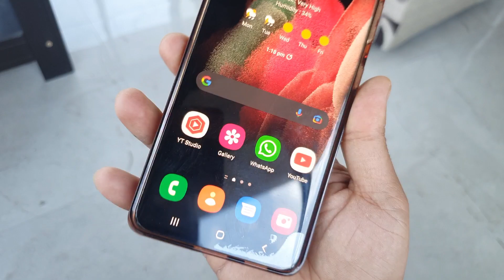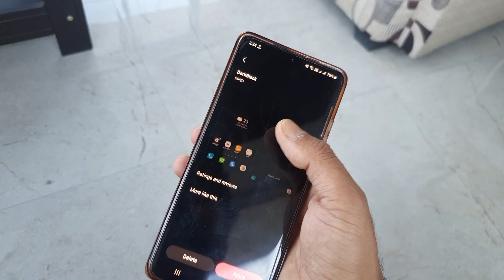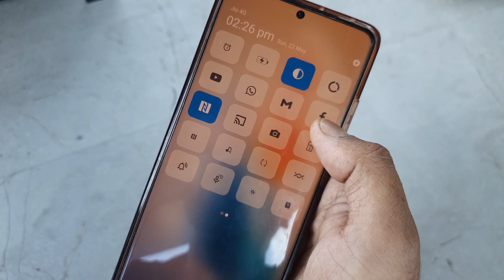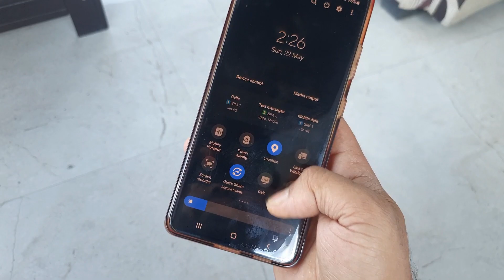Samsung Mobile Heart♥️ Touching two feature install Now 🔥🔥😱